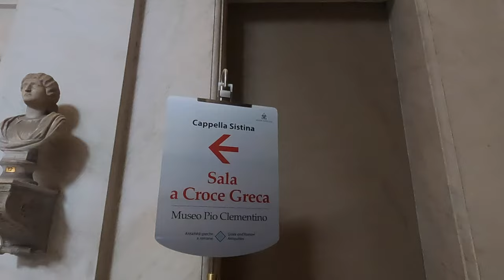La Momia Egipcia del Museo Vaticano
El Museo Gregoriano Egipcio del Vaticano exhibe una excelente colección de piezas entre las que destaca una momia perfectamente conservada de una mujer que vivió hace tres mil años. Acompáñanos a conocer las joyas del antiguo Egipto que se exhiben dentro del Vaticano, en Roma, Italia.